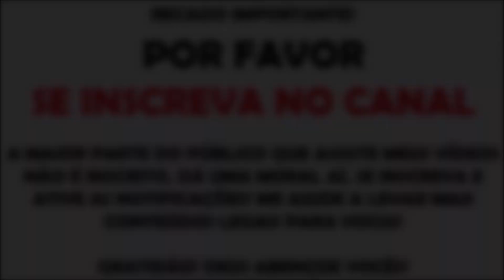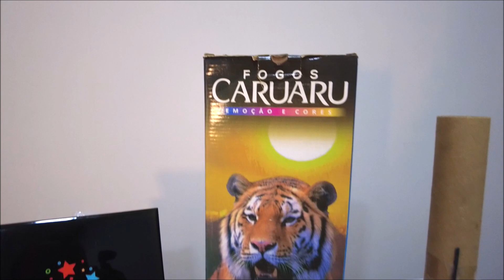FOGUETE 19X1 - FOGOS CARUARU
Seja bem-vindo ao Maior Canal de Pirotecnia do BRASIL!

No vídeo de hoje apresento o Foguete Rajadão 19x1 da Fogos Caruaru.

SOMOS O MAIOR CANAL DO BRASIL ESPECIALIZADO EM FOGOS DE ARTIFÍCIO.